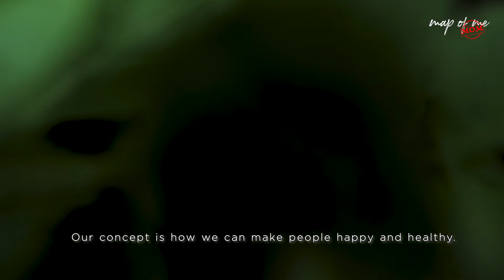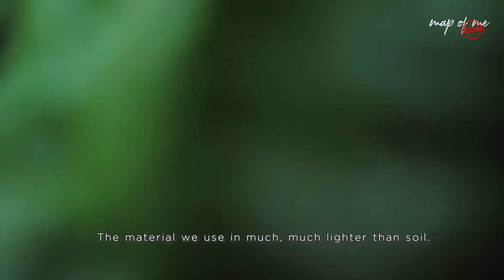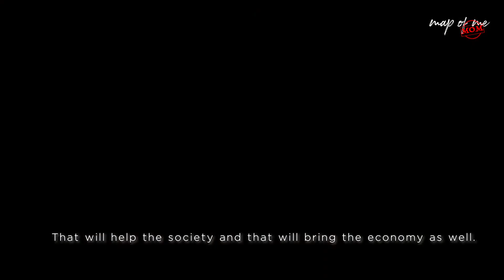Doorstep Farmville- Hari Mitti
Shurid Chandra, founder and owner of Harimitti allows you to do organic farming in your own balconies.
Watch the video to learn how you can do organic farming with minimum efforts.

 "The fact that you are growing vegetables at your home gives immense happiness.